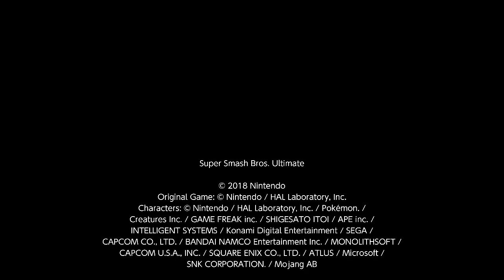Super Smash Bros. Ultimate For Fun Battle Arenas #2456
jimmyj11

This match was in Jimmy's Arena, Jimmy is Meta Knight, PuppetMix6 is Kirby and I am Joker.